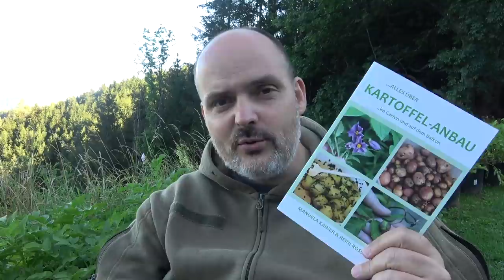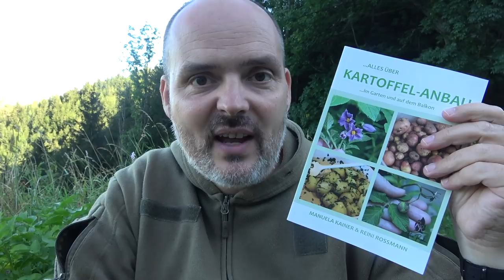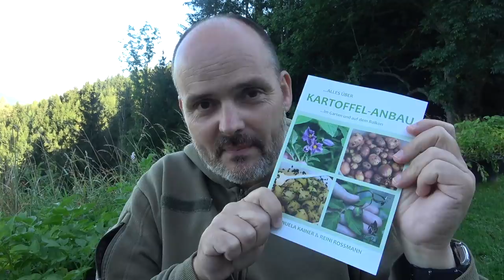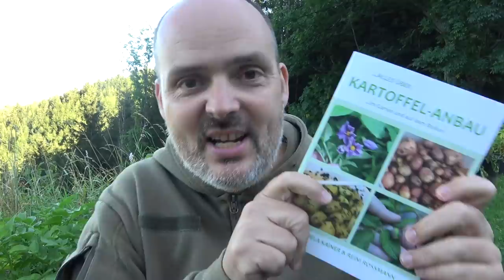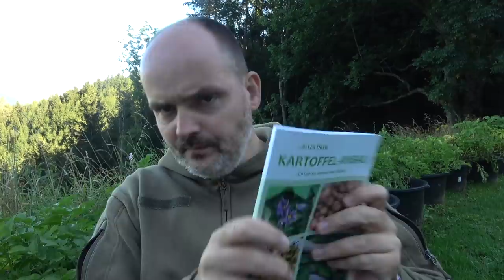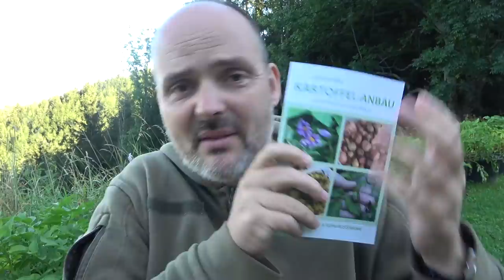Warum brauchst Du Kartoffeln im Krisenvorrat?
SURVIVAL SHOP
Survival Ausrüstung auf die Du Dich verlassen kannst...

SURVIVALAUSBILDUNG
Survival Ausbildung zum Überleben in der Natur

KRÄUTERAUSBILDUNG
Pflanzen als Nahrung und Medizin nutzen lernen

SURVIVAL TRAINING
Überlebenstraining in Österreich

KRÄUTERWANDERUNG
Kräuterwanderung in Wien mit Reini Rossmann

WALDURLAUB
Ruhe und spannende Entspannung im Wald